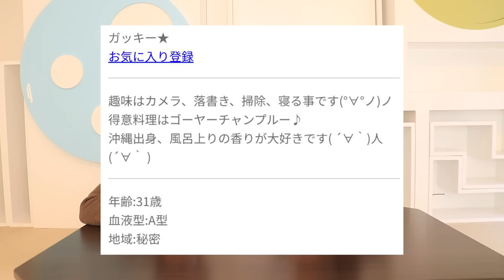新垣○衣（架空請求業者）vsトミー（WebMoney知らない）が壮絶すぎたww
５年間１度も休まず毎日投稿しております！少しでもみなさんが楽しんでいただければ幸いです。

新生活に慣れる

カンタのアカウント